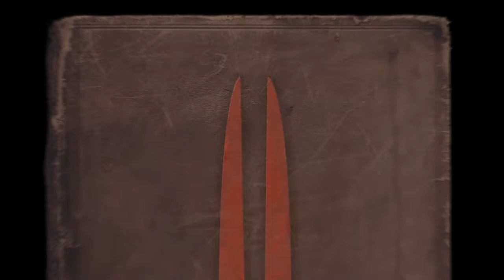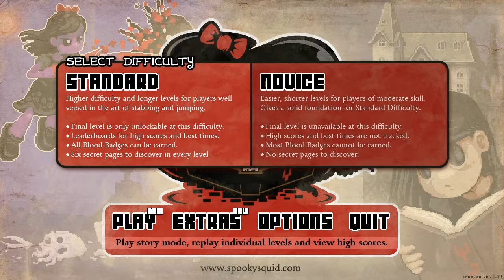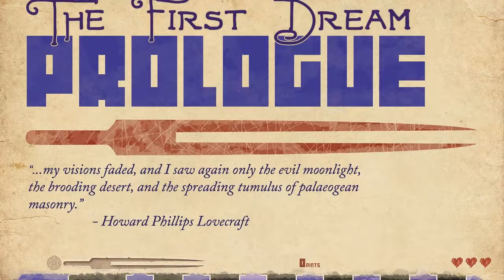Let's Try They Bleed Pixels - Ep 1 - Eldritch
Is it Eldridge or Eldritch? I can never tell! Anyway, the game makes me look like a whiny baby because I'm playing in the easiest difficulty.